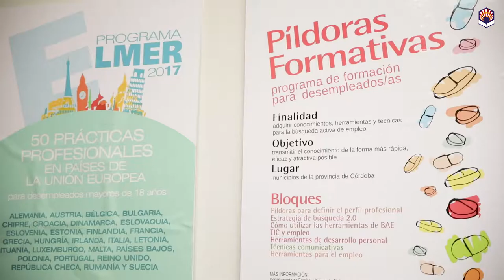Premio Tomás de Aquino a la Delegación Genérica de Empleo de la Diputación de Córdoba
Distinciones Tomás de Aquino
Este año el Consejo de Gobierno de la Universidad de Córdoba ha acordado conceder las distinciones Tomás de Aquino a:
• La Delegación Genérica de Empleo del Área de Desarrollo Económico de la Diputación de Córdoba, por su apuesta decidida por la Universidad de Córdoba para el desarrollo de programas pioneros de fomento de la empleabilidad y el emprendimiento de la provincia que, en su conjunto, han recibido el apoyo unánime del Pleno de esta institución como modelo de desarrollo sostenible y basado en el conocimiento. Recoge la distinción el presidente de la Diputación de Córdoba, Antonio Ruiz Cruz.